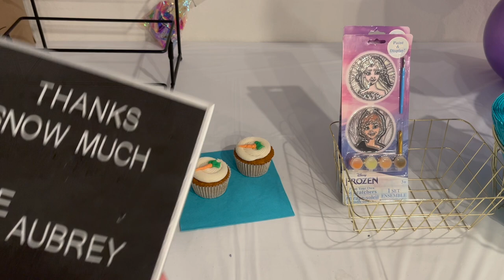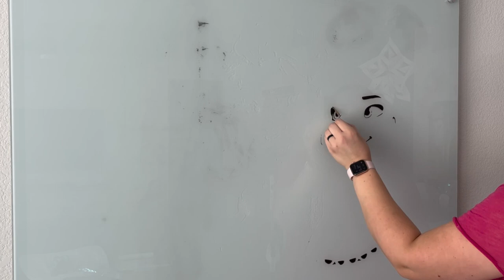After Party Clean With Me | FROZEN BIRTHDAY PARTY CLEAN UP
The party was a hit and now it is time to clean up. This video follows me as I clean up the aftermath of Aubrey's Frozen themed birthday party. I hope you find it satisfying and motivational!

About Us:

Our channel, Limabean Living, covers:
-SAHM Life
-Cooking & Baking
-Encouraging mathematical development in children
-Cleaning
-Car Maintenance
-Smart Home Devices
-DIYs
-Frugal Living